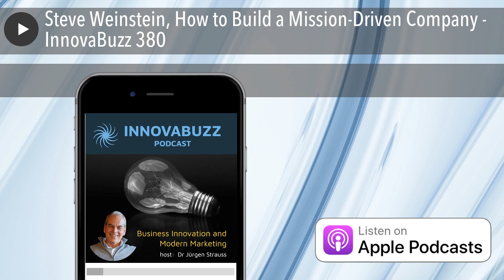Steve Weinstein, How to Build a Mission-Driven Company - InnovaBuzz 380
In this episode, I’m really excited to have as my guest, Steve Weinstein. With a background that spans technology, product development, and entertainment, Steve Weinstein is an innovation expert, entrepreneur, and educator who enjoys building products or teaching others how to build companies using Lean Startup techniques.

Steve is Senior VP of Strategy at BMNT Inc, helping to create pipelines of innovation that companies, government agencies, and other large organizations can use to stay competitive. A former C-level executive at a number of startups, he teaches entrepreneurship classes, including Steve Blank’s Lean LaunchPad course, as well as Hacking for Defense and its sister courses, Hacking for Social Impact and Hacking for Oceans, at multiple major universities including U.C. Berkeley and Stanford.

Before joining BMNT, Steve was founder and CEO of Motion Picture Laboratories, the Silicon Valley-based R&D center funded directly by the six Hollywood major studios. He was CTO of Deluxe Entertainment; guided the transition from physical technologies to e-commerce at Rovi Corporation; and at Vicinity, a mapping company acquired by Microsoft in 2002. He was also a founding executive and Chief Strategist and Technologist at Liberate Technologies, an interactive television software company.

In our discussion, Steve talked to me about:

• Creating value beyond the dollars in profit
• The impact of consumer perception on brands
• What a mission-driven organisation is and how they behave

The Podcasts